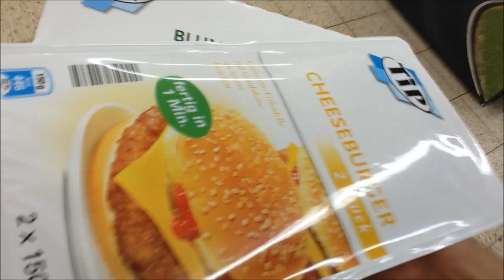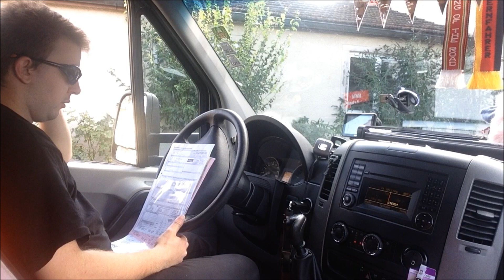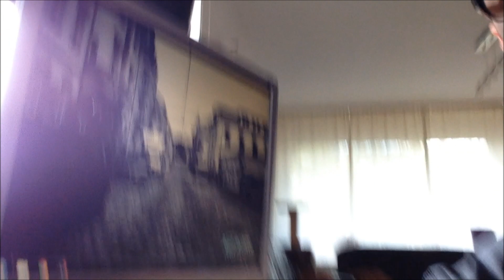AUF ACHSE | Commander & Vilsi Folge #26